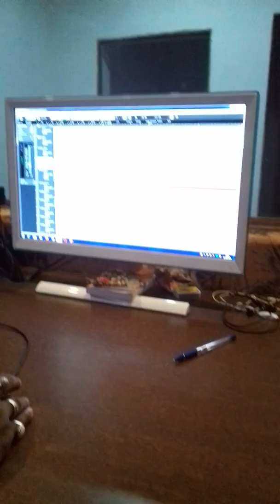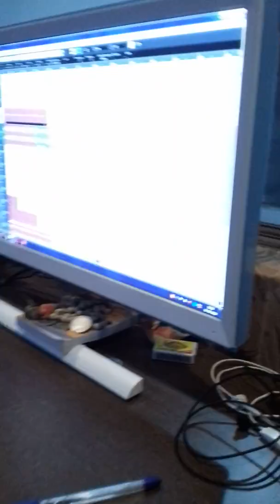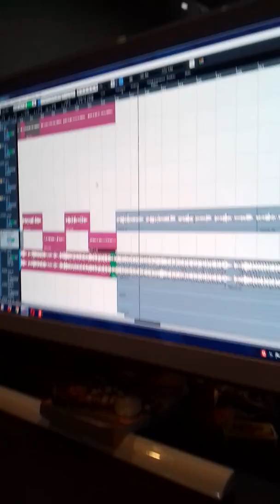Aa gaya Sintu Choudhary ka 2018 ka live video